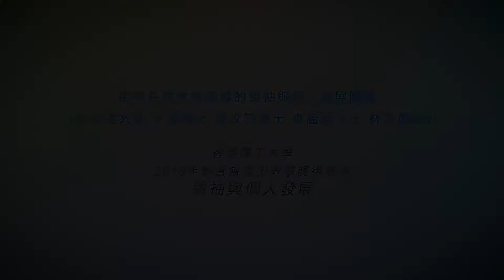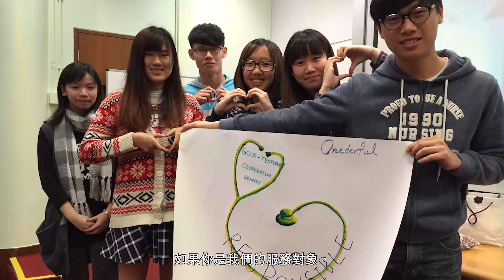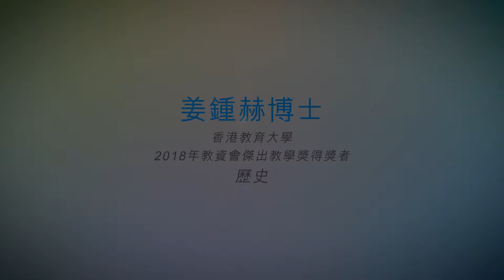2018年教資會傑出教學獎得獎者合輯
2018年教資會傑出教學獎得獎者合輯